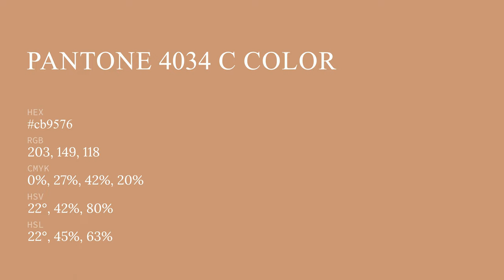color cb9576 hex color - Red color - Cool color cb9576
What color is ? cb9576 hex color - Red color - Cool color cb9576

Hex cb9576 Color Code is also known as color.